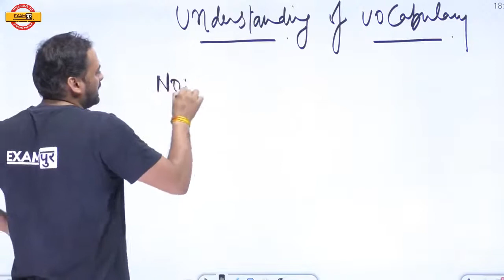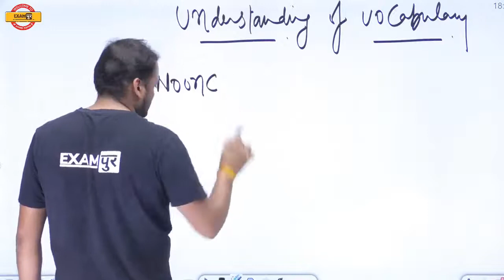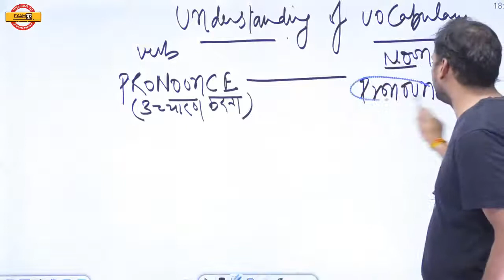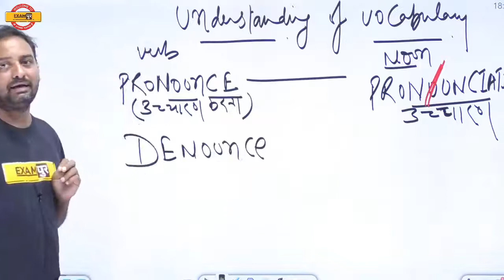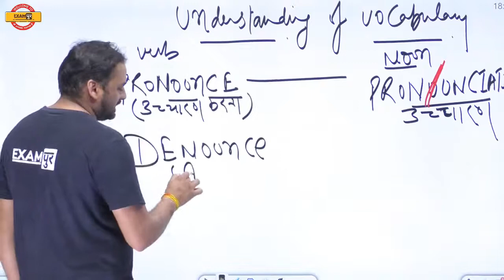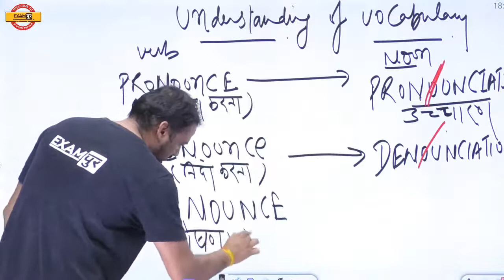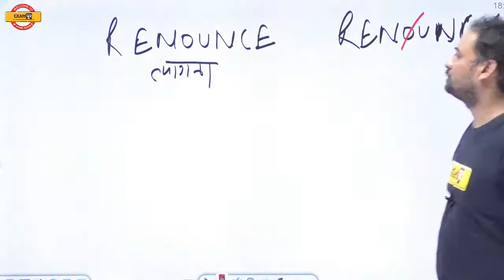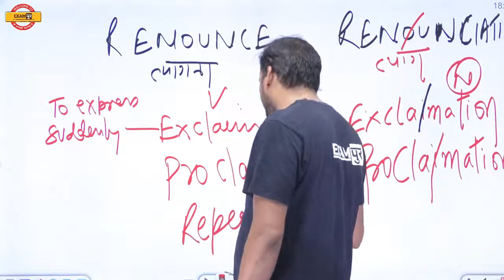Examपुर Tricks And Concepts || English || By Rahul Sir || Understanding of Vocabulary